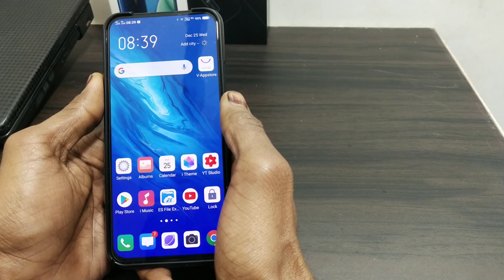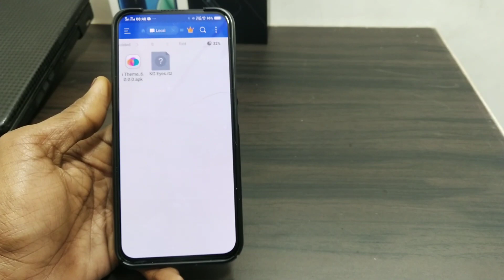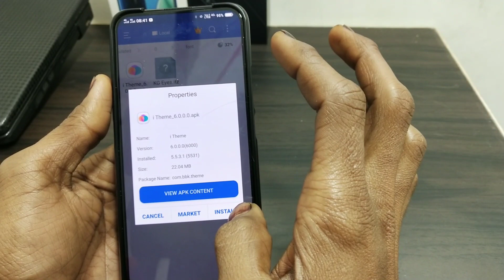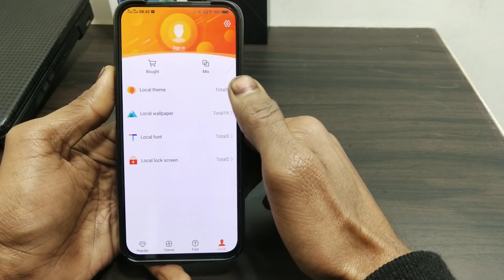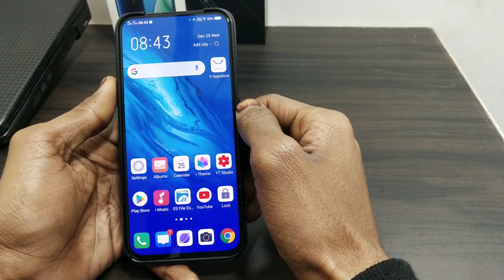Solved vivo theme apply problem any vivo mobile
Dosto aaj ki es video me aapko bataya hai
Vivo theme apply problem solved ke bare me

100% working hai

Theme apps download link

Vivo v11 pro theme apply problem solved

Vivo v17 pro theme apply problem solved

Vivo z1 pro theme apply problem solved

Vivo s1  theme apply problem solved

Tachnical sk
Tachnicalsk